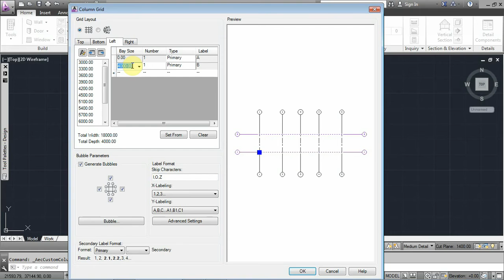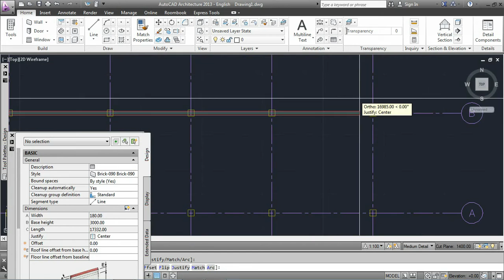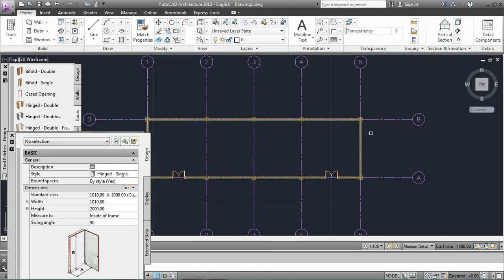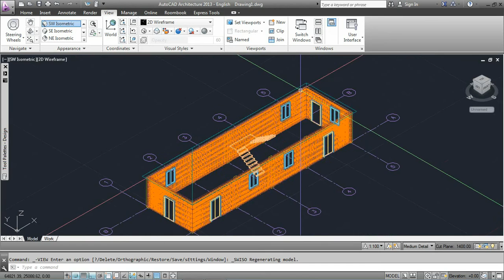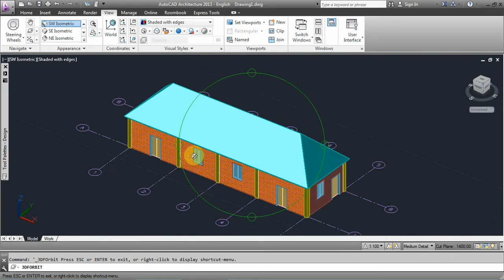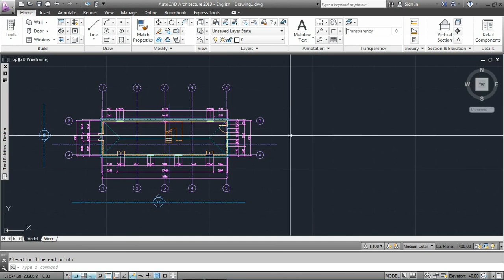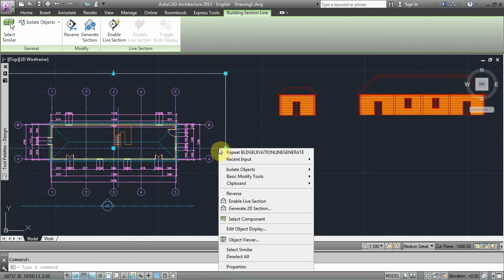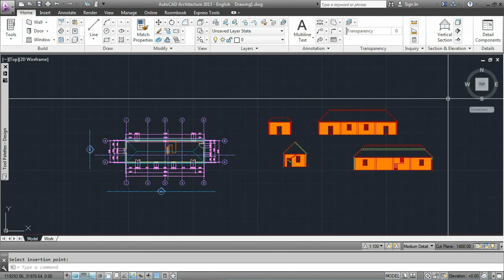Hướng dẫn dựng hình nhanh phối cảnh 3D bằng Autocad Architect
Giới thiệu sơ lược với các bạn cách dựng hình nhanh từ mặt bằng lên phối cảnh 3D, đồng thời tự tạo mặt cắt và mặt đứng từ phối cảnh đó bằng Autocad Architect 2013.